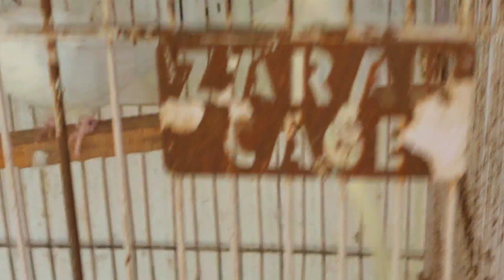Budgies talking to each other | Beautiful budgies colour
your search :

Koel bird singing sound - Cuckoo
budgies chirping
budgies chirping and singing
budgies chirping sound
budgies chirping relaxing music
budgies chirping for lonely budgies
budgies chirping loudly
budgies chirping singing happy
budgies chirping mating
budgies chirping voice
budgies chirping happily
budgies parrot talking video
budgies talking in hindi
koonj K Dost Bhi Aagaiy Bht Ach
Surkhab Ko Shayan Ny Bhr Nikal Di
Australian parrots palne ka sahi tar
Eagle Ab Akela Nhi Rha Dost Agai
ducks chicks
Introducing the Pocket Powerhous
How to make incubator at home
Aj White Lion Or Python Snake Sa
Budgies bilkul theek ho gae or lo
budgies singing and talking
budgie bird talking
Budgies
Chirping sounds
Talking budgies
Budgie parrots
Pet birds
Bird communication
Bird vocalizations
Parrot behavior
Budgie bonding
Bird talk